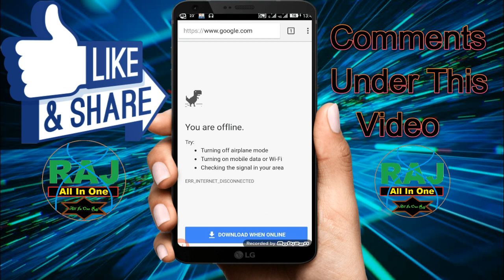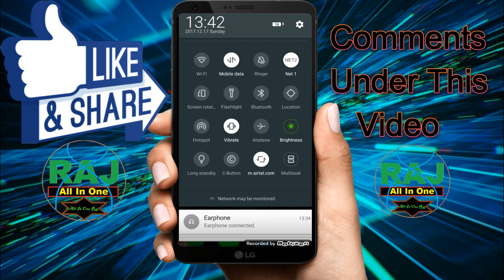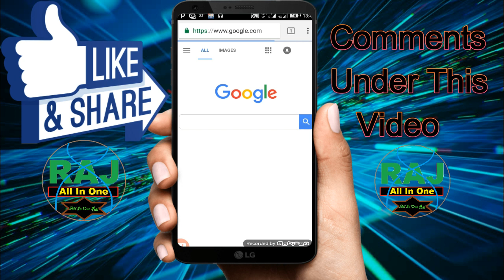Lifetime Unlimited Free Internet Trick 2018, Latest Free Internet Trick 2018 with 100% Working Proof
Here in this video you can get Free internet, free internet 2018,free internet on android phone,free internet app,free internet airtel, free internet for lifetime, free internet for lifetime in any sim, free internet 2018, airtel free internet trick 2018,Vodafone free internet trick 2018,free internet idea, free internet trick, free internet Vodafone, free internet kaise chalaye, internet tricks in hindi, all the trick is here in this video.Now watch  free unlimited internet in airtel, free unlimited internet Vodafone, free unlimited internet for android, free unlimited internet for life time using vpn, trick also added.The  free unlimited internet for all network, free unlimited internet data trick for all network, free unlimited internet, free unlimited data, free unlimited internet in airtel, airtel free internet, idea free internet, jio free internet with 4G speed, Vodafone free internet tricks 2018,bsnl free internet, aircel free internet trick 2018,telenor free internet, docomo free internet, also here. So enjoy this video and comment must.
If any one ask me that how to use free internet, UNlimited Airtel FREE Internet 2017 for LIFETIME with PROOF, how to use free internet on android mobile, New VPN Full tutorial Free internet no need load Super Fast, Trick To Get Airtel Free Internet Offer | Airtel 30GB 4G Data For Free | July 2017 | Hindi, Free internet for life time no sim data charges 2017,free Internet on any SIM card, any network provider, Free Satellite INTERNET DATA !! LIFETIME WiFi, How to get free calls, sms and internet on any SIM card everywhere you go 100% work, Jio Free Internet And Unlimited Downloading Trick 2017,FREE INTERNET ON ANY SIM CARD THE BEST WAY,FREE INTERNET WiFi LIFETIME ANY SIM WORLDWIDE UNLIMITED Android, free internet trick on jio without recharge,  then I’ll recommended you to watch this video till the end.